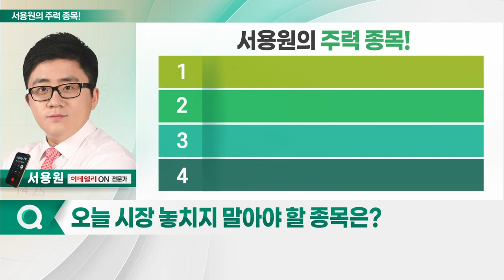현대공업, 현대건설, 특수건설, 현대로템_서용원의 주력 종목 (20230427)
1. 현대공업(170030)
2. 현대건설(000720)
3. 특수건설(026150)
4. 현대로템(064350)

- 자동차 내장재 등 제조·판매
- 현대차·기아 실적 개선 따른 수혜주
- 기술적 눌림목 공략
- 美 현지서 프리미엄 내장재 생산
- 현대차, SK온과 북미 배터리셀 JV 설립
- 성장 기대감 확대

- 대규모 해외 수주… 1Q 매출 증가 기대
- PF 우려감 완화
- 금리 동결로 건설주 투자심리 회복 기대
- 기관 매수세 지속